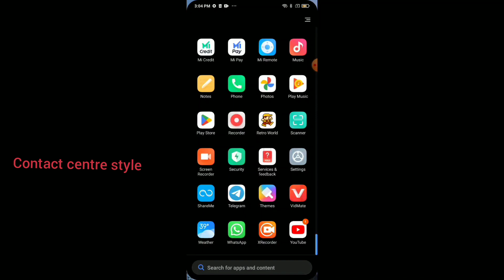Redmi note 8, 8 Pro control centre style settings hidden features || How to use